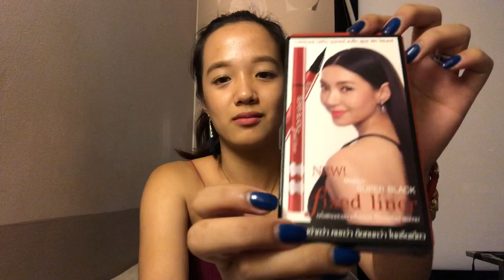BANGKOK PART 3 + CHATUCHAK HAUL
Hope you enjoyed my 3rd vlog 📼